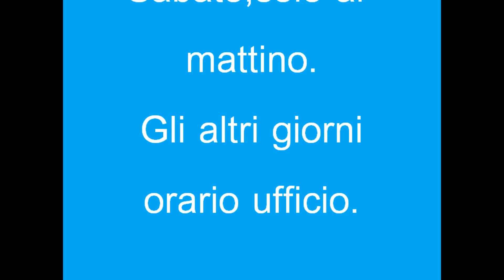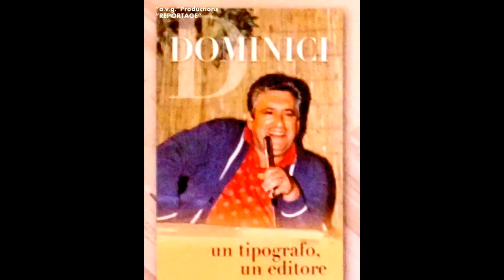Adriano Dominici Editore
Mostra dei libri stampati Dall'editore Adriano Dominici."prontoimperia""a.v.g."Productions"-